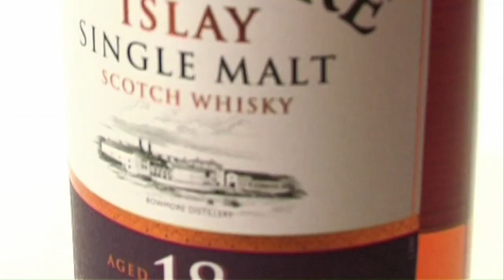Bowmore 18 Year Old Islay Single Malt Scotch Whisky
In this video Erik Wait reviews the Bowmore 18 Year Old Islay Single Malt Scotch Whisky.